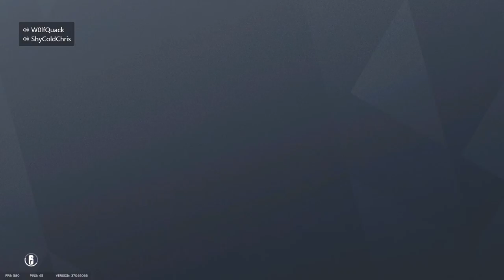THE SADDEST TEAMMATE WE'VE HAD IN RAINBOW SIX SIEGE :(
We support Tachanka all the way ❤